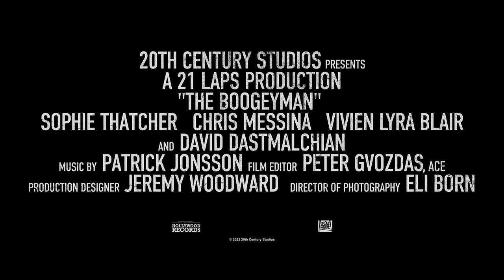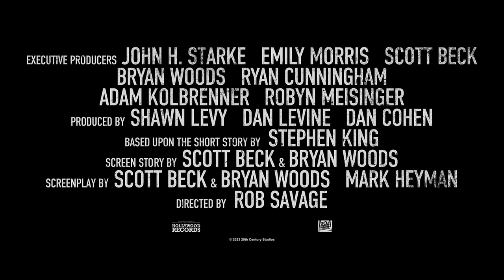The Boogeyman | Official Trailer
From the mind of Stephen King, see TheBoogeyman only in theatres June 2. 🫣